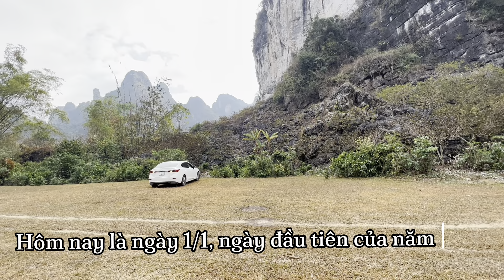Chuyến đi cắm trại vào ngày đầu tiên của năm mới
Do bận công việc nên khá lâu rồi gia đình Chíp mới lại có một chuyến đi cắm trại cùng nhau. Một dịp đặc biệt như ngày đầu tiên của năm mới 2024 này gia đình Chíp đã có một chuyến cắm trại vui vẻ tại Ao Cả, Hữu Lũng, Lạng Sơn.